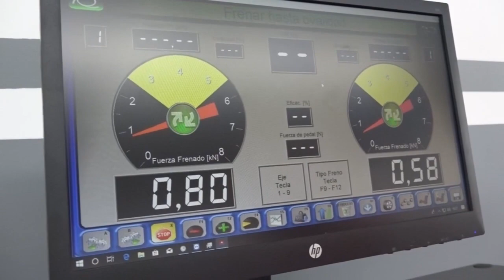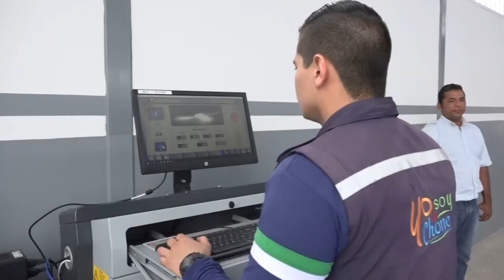Microinformativo Yo Soy de Chone - Centro de Revisión Vehicular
Centro de Revisión Vehicular Chone.